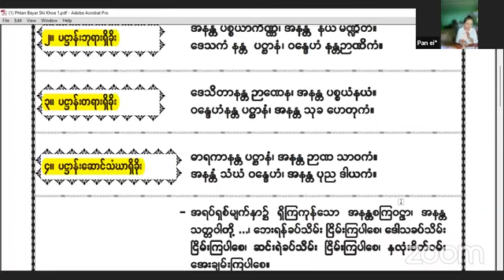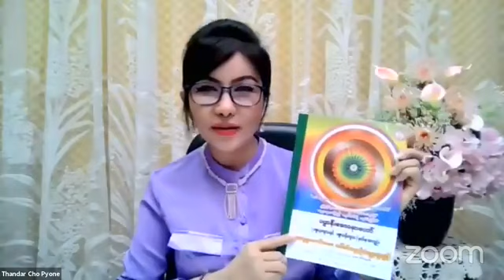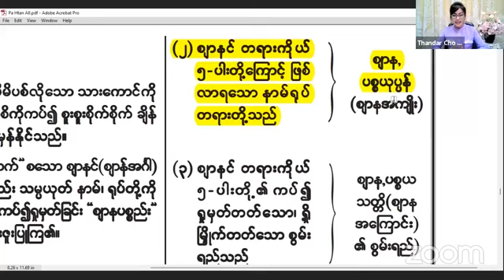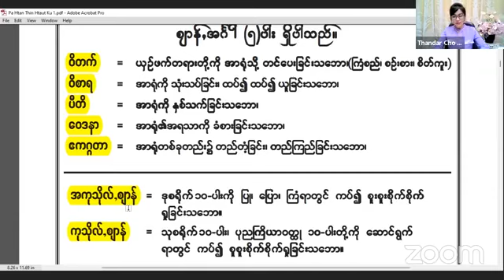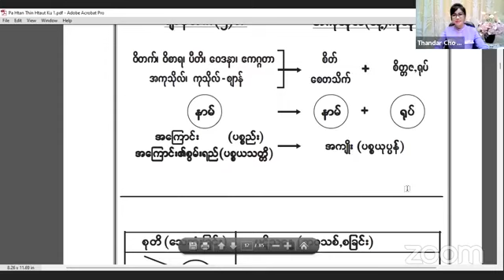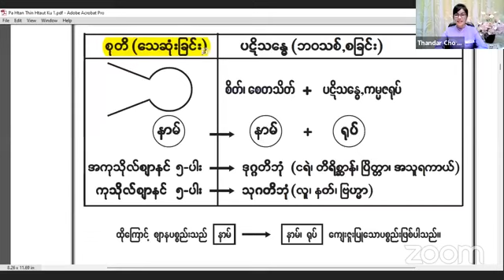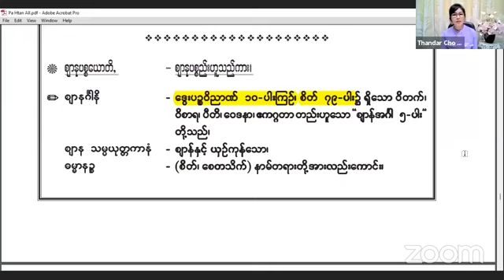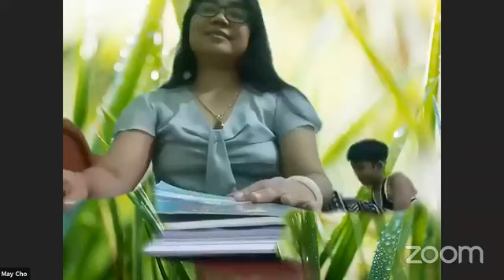(Part 08) ပဋ္ဌာန်းမြတ် ဒေသနာတော်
အပိုင်း(၈)
စျာနပစ္စည်းရှင်းလင်းချက်